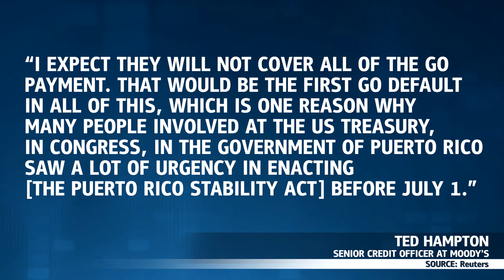波多黎各债务崩溃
就算得到新法案的救助，波多黎各仍然拖欠债务。